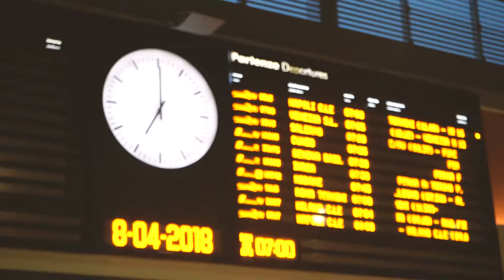Abbiamo girato un porno 🍑 | Casa Ligier Backstage | SIMPOL Production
Simpol Production
Cliente: Ligier Group
Obiettivo: Campagna ADV 2018 | Influencer Marketing

Casa Ligier è un format che abbiamo sviluppato per la campagna ADV 2018 di Ligier Microcar Italia.
- 5 Influencer:
SHADE | Leonardo Decarli | Ludovica Pagani | Federica Carta | Ludovica Bizzaglia
- 1 Location unica Salerno e Villa Rizzo Resort & Spa
- MOLTE challenge da fare.

Qui il nostro backstage!